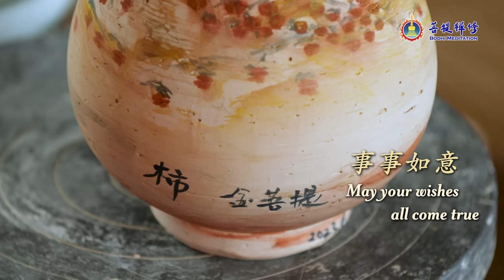帶您體驗一趟啟發心靈的陶藝之旅 | 泥土禪心 | 藝術創作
在全身心的投入中，在雙手的呵護下，一塊泥土變幻成各種形態，經歷了水與火的洗禮後，一件件觸動人心的陶藝作品脫穎而出。那是宗師與自然、與生命對話的結晶，是心與形的融合，是意與境的映襯。
物隨心生，從泥塊的變幻聚合，到每一次的精雕細琢，都宛如禪心的流露，彷彿將觀者帶入了寧靜祥和之境；又如同一曲悠揚的禪音，帶領觀者步入禪心深處，感受那份脫俗的自在與超然。這部影片不僅是一個藝術紀錄，更是一段撼動心靈的禪修體驗。

00:00:00 帶您體驗一趟啟發心靈的陶藝之旅｜泥土禪心｜藝術創作
00:00:16 金菩提陶藝創作：泥土禪心